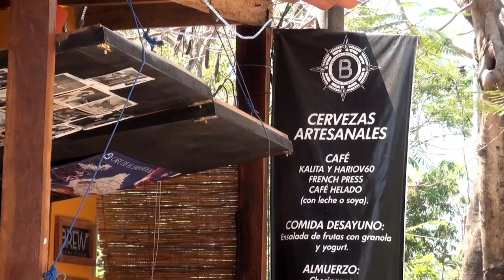Brew Revolution - Cerveza Artesanal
Buscando en el baúl de los recuerdos encontré este corto que en su tiempo nos dio mucha satisfacción ya que fueron los inicios del proyecto  PHOENIX que hoy es una realidad.